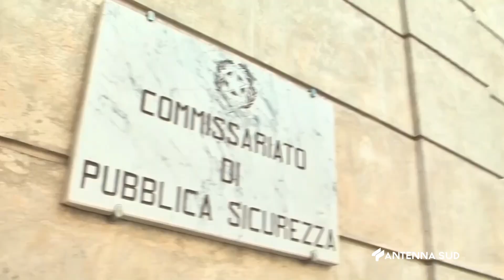07 AGOSTO 2024 SAN VITO DEI NORMANNI BR OMICIDIO STRADALE, INDAGATO DAVANTI AL GIP